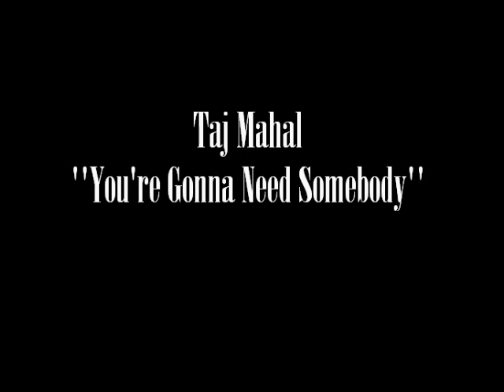Taj Mahal - You're Gonna Need Somebody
Taj Mahal & The International Rhythm Band
"Live And Direct"
1979
Crystal Clear Records